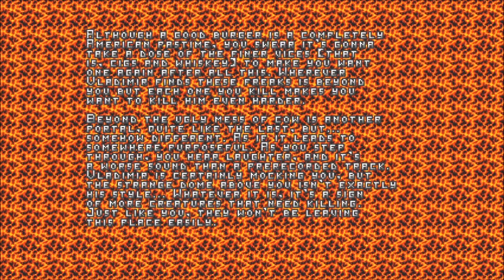Episode 2 of Heretic with the Trailblazer mod.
Man, such excite.